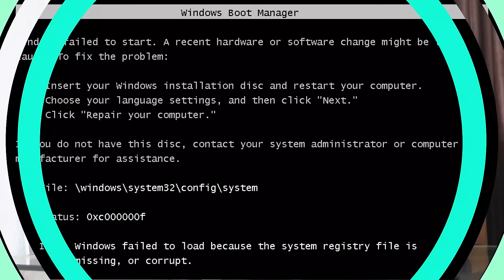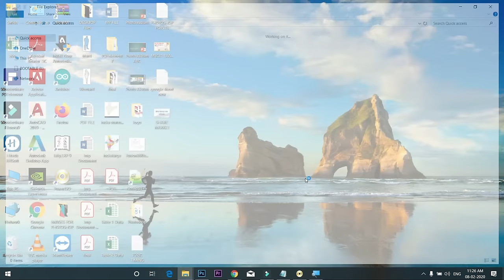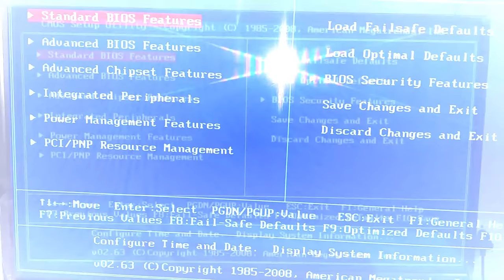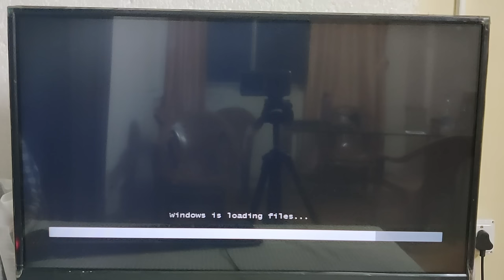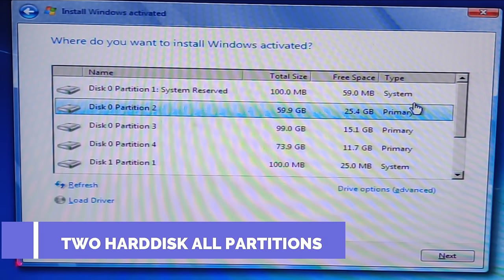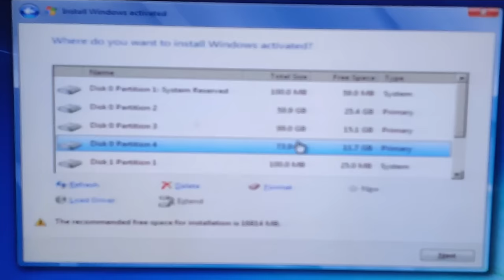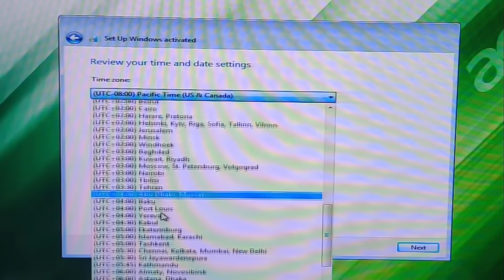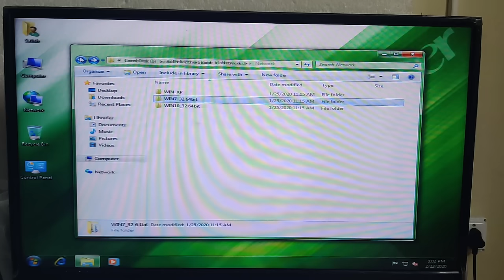How to Install Windows using Bootable Pendrive? (हिंदी)- Windows Formatting and Installation in 2020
घर बैठे बैठे सीखे की बूटअबले Pendrive कैसे बनाये और कंप्यूटर कैसे फॉर्मेट करके Windows Install करे - You will learn to How to create bootable pendrive?, What is a bootable pendrive? How we can make it?, also you will learn how to format Hardisk? and How to Install Windows on Computer.
तो इस वीडियो में आप निचे दिए गए पॉइंट्स को प्रक्टिकली सिख सकते है |

1) Make Bootable Pendrive
2) Install Windows in Computer
3) Install Drivers - Lan Driver, Sound Drive in Computer

Course Features :
✅ PDF Shortcuts
✅ Course Completion Certificate
✅ Instant Access